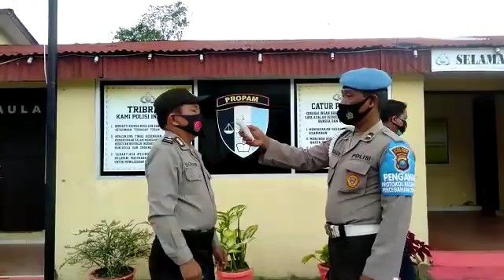Ukur suhu tubuh